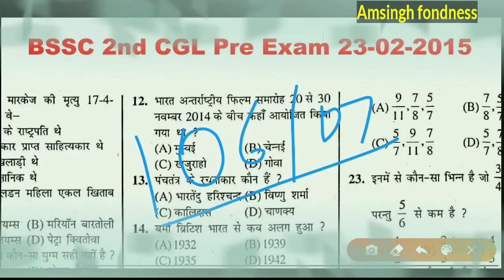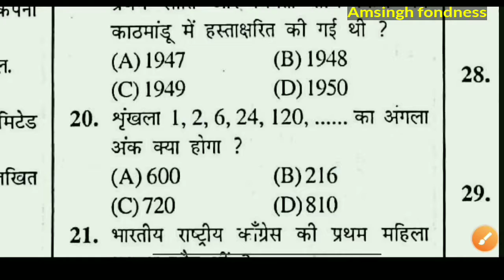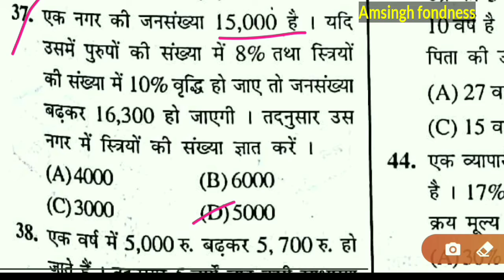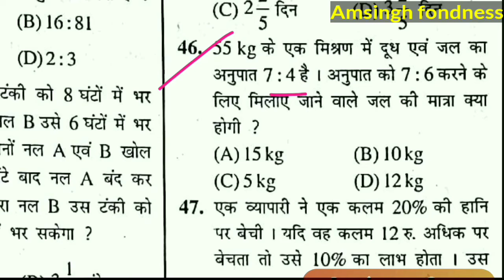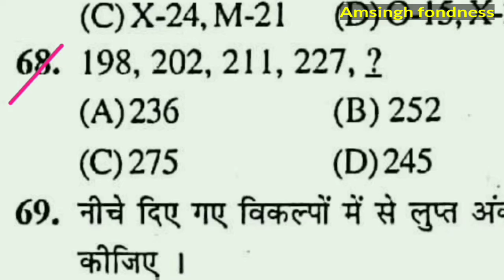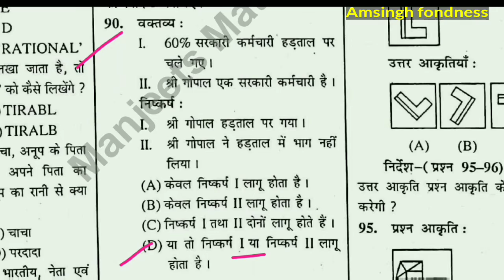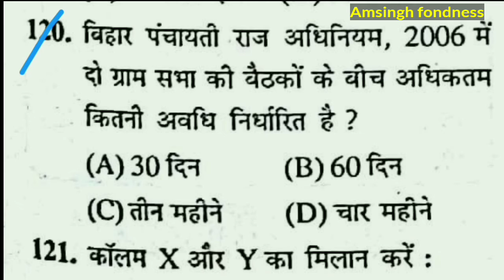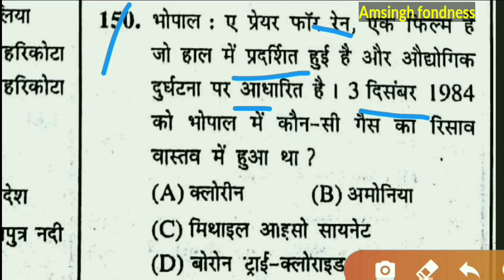बिहार SSC इंटर स्तरीय मुख्य परीक्षा-2nd Cgl Pt Solved Paper।3rd Bssc Cgl.Special Online Test Series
यह Video बिहार कर्मचारी चयन आयोग आयोजित द्वितीय स्नातक  स्तरीय प्रारंभिक परीक्षा 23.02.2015 का Solved Paper है।इससे Bssc के सभी Students को अपनी तैयारी को जांचने एवं उसे सही दिशा में आगे बढ़ाने का बेहतरीन अवसर प्राप्त होगा।

Bssc Inter Mains Students के लिए Useful Videos का links

बिहार दरोगा अभ्यर्थियों के लिए

NOTE-